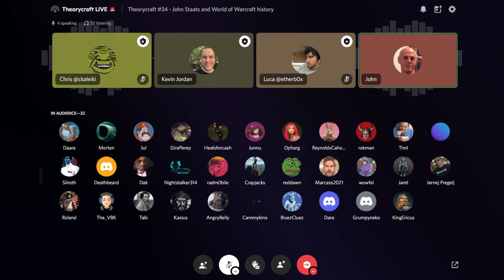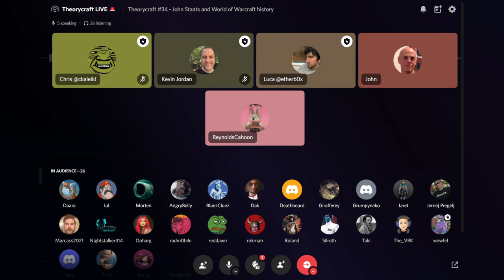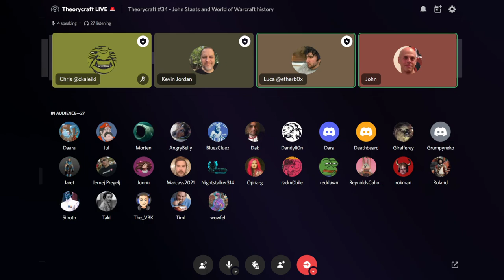Theorycraft #034 — John Staats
Recorded 04/13/2022
All opinions expressed herein are those of the folks on the show and none of their past or present employers!

We're beyond thrilled to be joined by John Staats, level designer and author of The WoW Diary, which chronicles all the sweat and laughter that went into the development of vanilla World of Warcraft. As a bonus, Kevin Jordan's back in the host chair! We ask John about everything we can. Enjoy these three veterans exploring their shared past and taking questions from you, the listener.

00:00:00 Intro
00:01:10 Who Is John Staats?
00:05:05 How Did It See the Light of Day?
00:09:19 On Note-Taking
00:13:26 Crunch Culture
00:20:31 Office Camaraderie
00:28:37 Where Does LD Inspiration Come From?
00:32:18 Uniqueness of Blizzard Level Design
00:39:11 Blackrock Depths
00:50:35 Fun Trivia
00:54:59 Best Way to Make a Game?
01:03:28 Metzen
01:06:16 Translating WoW's Visual Style
01:13:54 Story and Narrative
01:16:37 Karazhan
01:24:20 Riot MMO / Titan
01:33:44 Question #1: The Sad Aftermath of Vanilla Launch
01:39:48 Question #2: Environment Design Shifts
01:42:55 Question #3: John Eats His Hat
01:47:38 Question #4: Madison Avenue